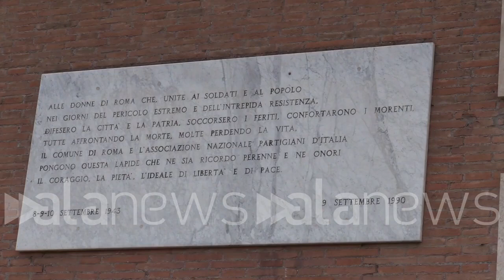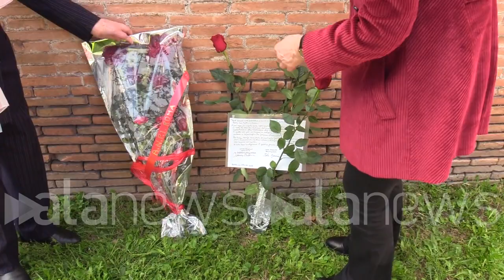25 aprile, le partigiane ricordano le donne della Resistenza a Roma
25 aprile, le partigiane ricordano le donne della Resistenza a Roma

Deposte delle rose da Iole Mancini, Luciana Romoli e la deputata Laura Boldrini

POLITICA (Roma). Le partigiane, ex staffette, Iole Mancini e Luciana Romoli ricordano le donne della Resistenza a Roma. Presente alla cerimonia anche la deputata Laura Boldrini, ex Presidente della Camera dei Deputati, che ha firmato insieme a loro una lettera dedicata alle donne che hanno combattuto per la Liberazione. L'iniziativa è stata organizzata dall'A.N.P.I Roma alla vigilia dei festeggiamenti per il 25 aprile. (Nicolo' Morocutti/alanews)

fascista chi avrebbe passaggio il bardigiano fermarti Ciao Buongiorno signora e noi oggi 24 aprile 2023 sotto questa lapide vogliamo rendere omaggio a tutte le donne italiane che presero parte alla resistenza e contribuirono alla Liberazione del paese dal nazifascismo quelle che non esitarono svolgere incarichi per il pericolosi al mettere a repentaglio la propria stessa vita  per troppo tempo sono state dimenticate per troppo tempo non sono stati riconosciuti il loro valore e l'importanza delle azioni che hanno computer a tutte loro Rivoli amo il nostro Grazie più sentito Iole Mancini Luciana Romoli e Laura Boldrini sono rose fioriranno dice la sacchetta è la ragazza che mantiene il collegamento tra il comitato di Liberazione Nazionale e Le brigate di città in campagna di villaggi fili brutta senza la staffetta di direttive del comitato di Liberazione Nazionale Ebbero lettera morta e non potrebbero raggiungere Vicentina gli accessi taglia di Combattente la staffetta ad ogni viaggio l'ischia  rischia di essere presa di essere torturata e violentata Ma questo non ha impedito alle Staffette di fare il loro fino alla fine fino a quando non è finita la guerra